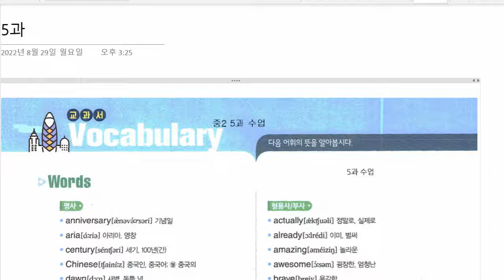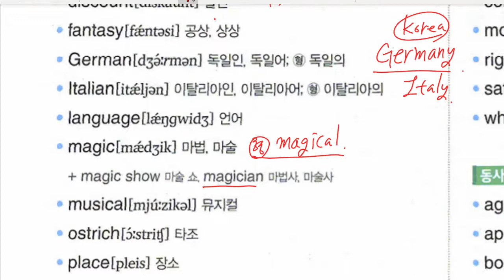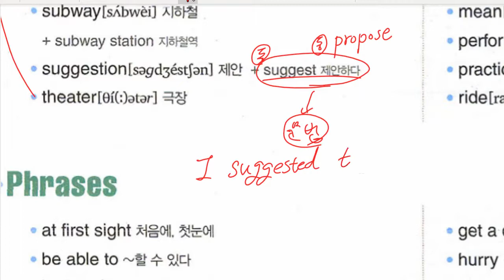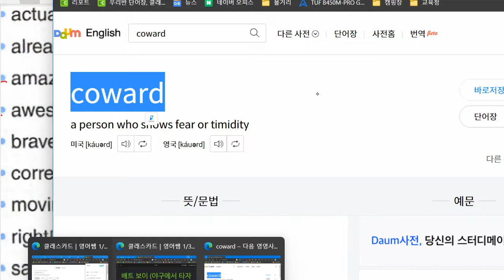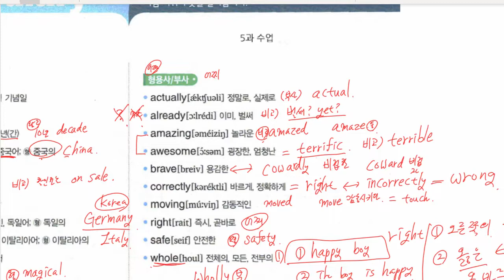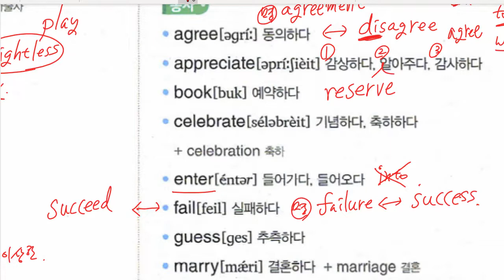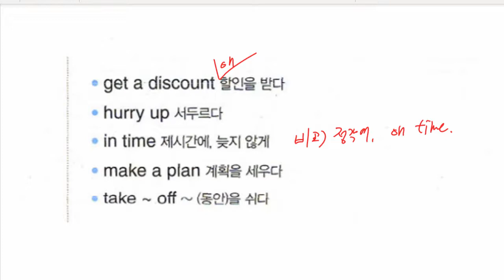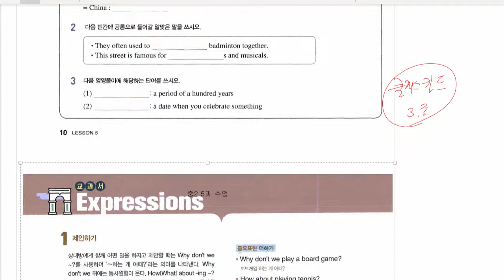중2 2022 09 01 구미중 도송중 미래엔 5과 내신대비